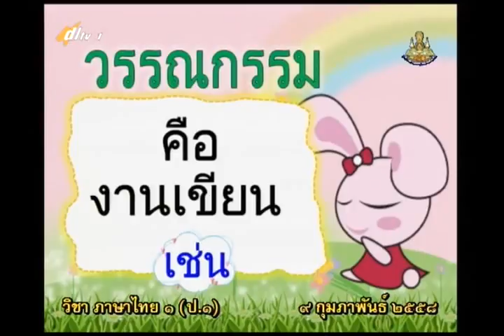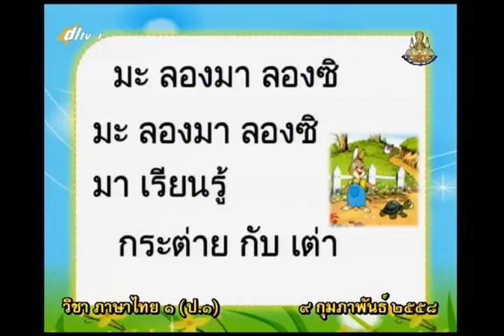089B+1090258+ท+นิทานแสนสนุก+thaip1+dl57t2